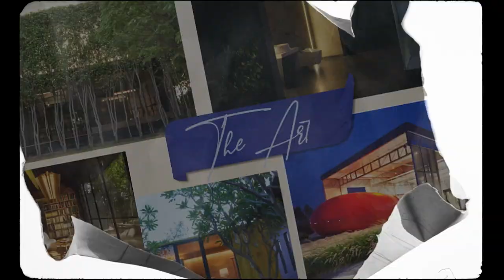Championing the Cause of a Progressive India | The Artize ArtBoard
"If you are inspired by just one thing, you become a derivative. But when you draw from a multitude of sources, you become an original."

Akshat Bhatt takes us through the inspiration and creation of Architecture Discipline's projects in the Artboard series, hosted by Artize and Architectural Digest India.

Video Credits : Architectural Digest India, Artize